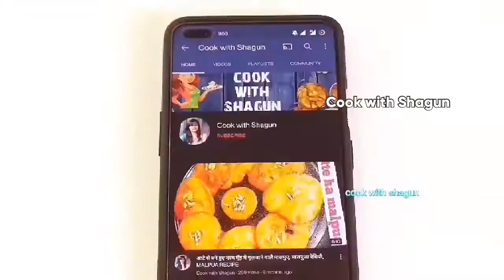उँगलियाँ चाटते रेह जाओगे अगर इसतरह से शिमला मिर्च ओर प्याज़ की सब्जी बनाओगे | Capsicum OR Onion sabji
Hello everyone,

today recipe is qick sabji / veg sabji so please watch 👍

Indian cuisine
cook with shagun

Cooking videos, cooking videos vegetarian, cooking videos, cooking recipes

capsicum recipes
capsicum sabji
shimla mirch ki sabji
shimla mirch  ki sabji kaise banaye
shimla mirch aur pyaz ki recipe
shimla mirch aur pyaz ki sabji
shimla mirch pyaj ki sabji